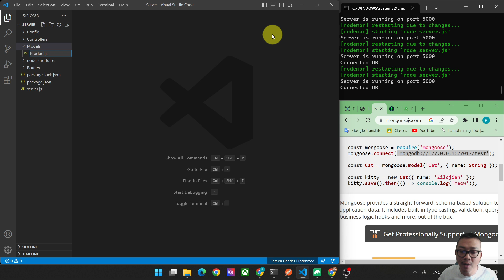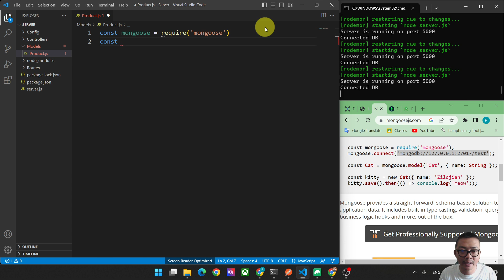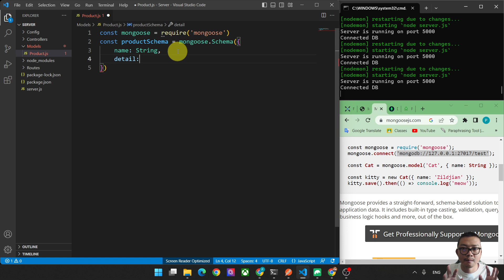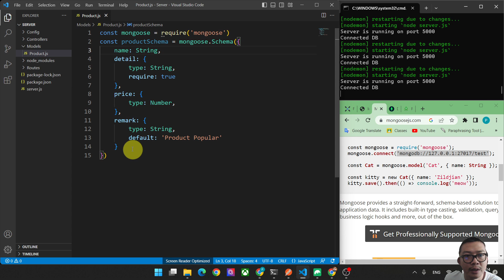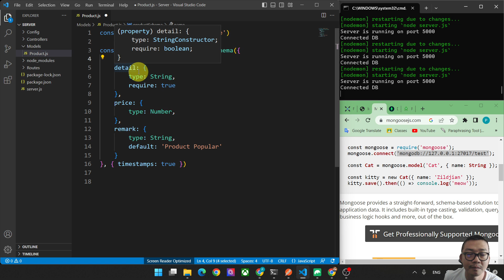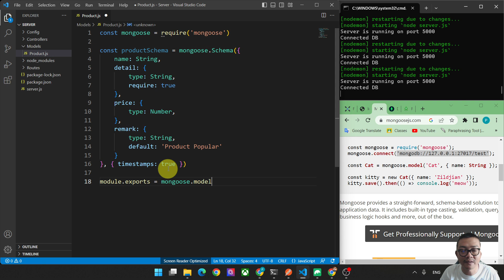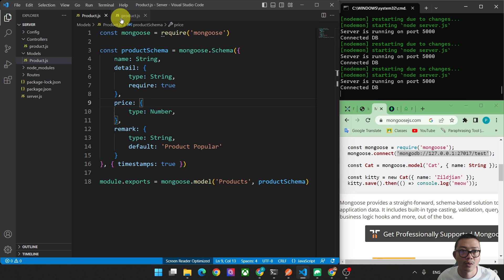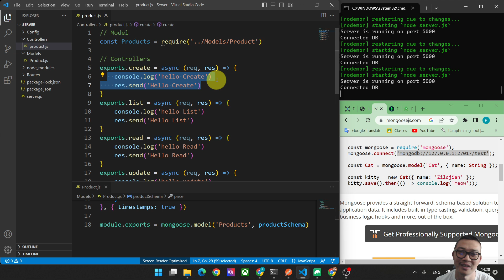Express JS REST API | สร้าง Model ง่ายแท้ๆ #5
โหลด NodeJS กันก่อนนะครับ

ติดตั้งกันก่อนนะครับ
npm init -y
npm install express mongoose morgan body-parser cors nodemon

สำหรับ Workshop นี้ เรามาลุยกันที่ ฝั่ง Server ล้วนๆ เลยนะครับ นั้นคือ
Express JS ใน NodeJS เรามาเขียน REST API กันนะครับ

ซึ่งเนื้อหาใน Workshop จะคลอบคลุมการทำ REST API
การทำ CRUD
- Create
- Read
- Update
- Delete

ประกอบไปด้วย  Method   GET, POST, PUT, DELETE

สุดท้ายนี้ถ้า Workshop นี้มีประโยชน์ ผมก็ฝากกดติดตามเพื่อเป็นกำลังใจให้เรา "รอยไถ พัฒนา" ด้วยนะครับ ขอบคุณครับ